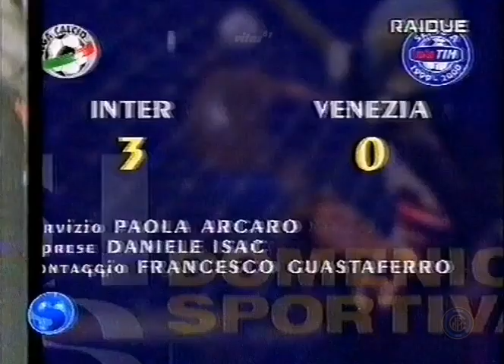Inter-Venezia 3:0, 1999/2000 - Domenica Sportiva (Vieri-Zamorano-Recoba)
23° Giornata del Campionato 1999/2000
Domenica 27 febbraio 2000, Milano - Stadio "Giuseppe Meazza"
arbitro: Gennaro Borriello
spettatori: 60.093
Goals:
1:0 C. Vieri 42' (Int)
2:0 I. Zamorano 53' (Int)
3:0 A. Recoba 83' (Int)